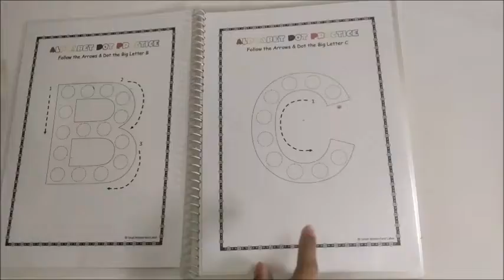Aprender alfabeto con pegatinas.actividad de pegatinas para los niños pequeños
En este video puedes mostrar a los niños cómo aplicar la actividad de aprendizaje de pegatinas y alfabetos